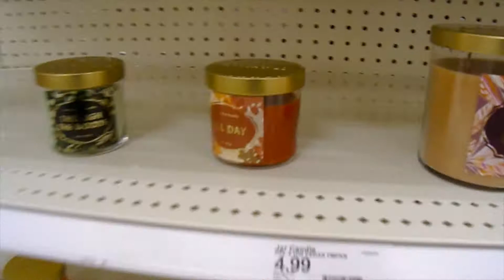What's Good At Target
Good vibes! This is one of my favorite places to shop!